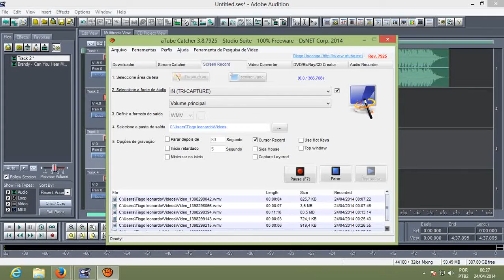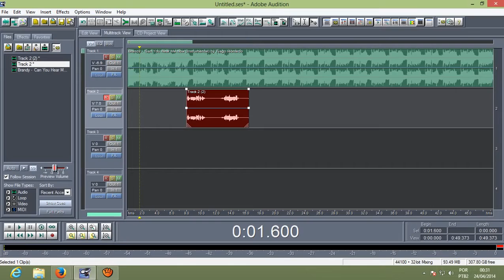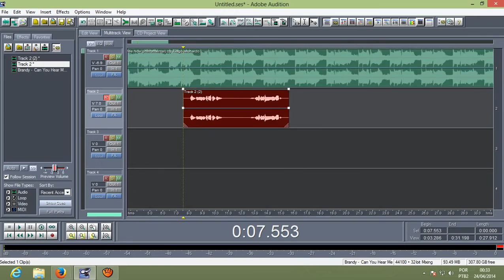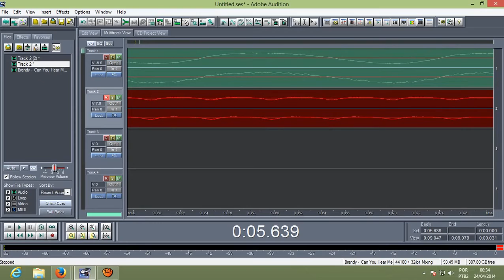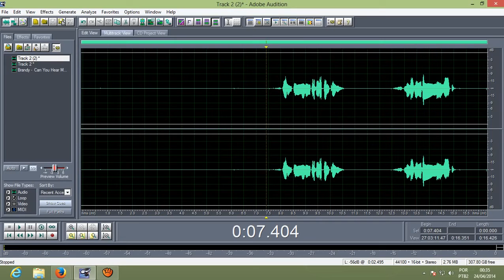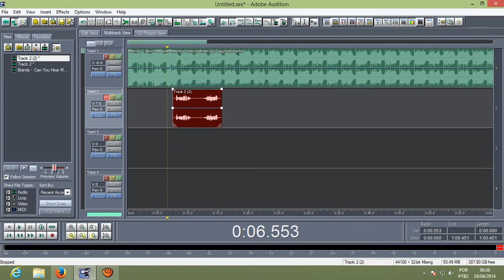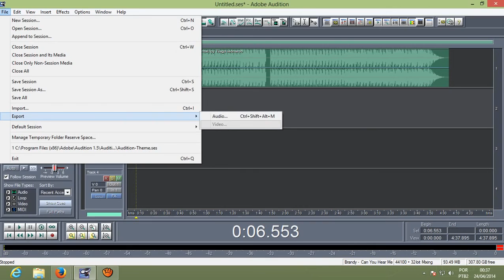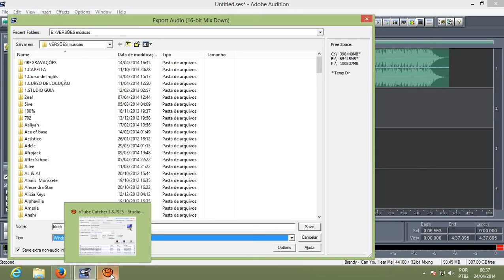Tutorial - Como corrigir o atraso de voz quando vou gravar ? (Adobe Audition 1.5)